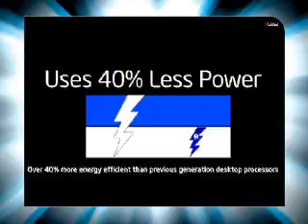Cochin -beejay- Intel Multiply Your Grooves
Cochin Intel - Core 2 Duo Multiply Your Grooves on 13 To 17th June